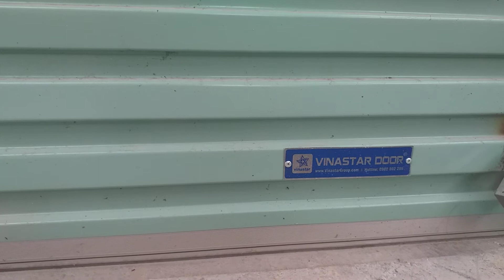Mẫu cửa cuốn tấm liền kéo tay màu xanh lắp tại Hà Đông, Hà Nội